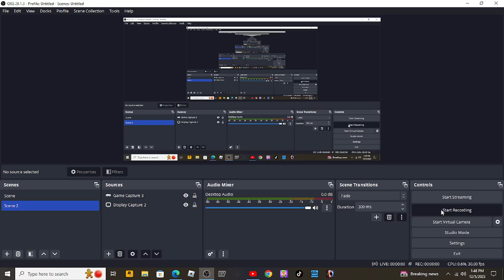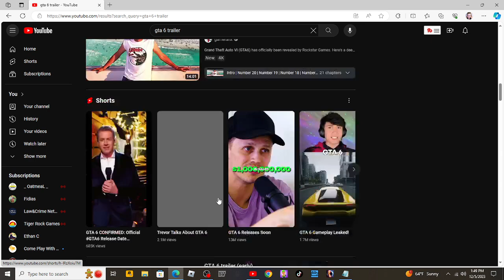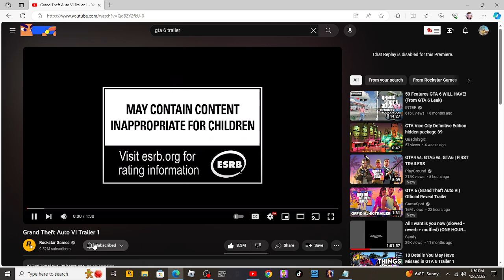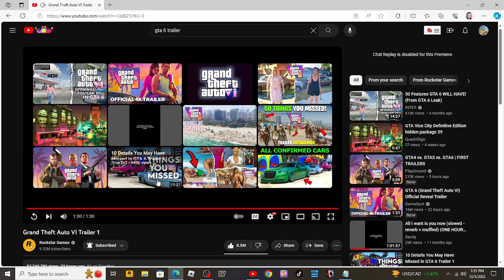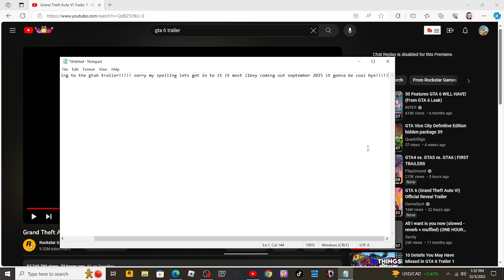reacting to gta6 trailer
hi gta6 gonna come out after 10 years